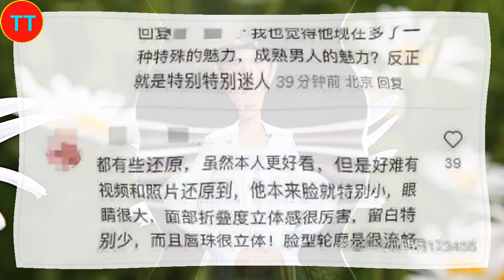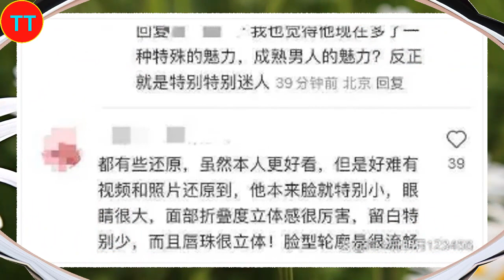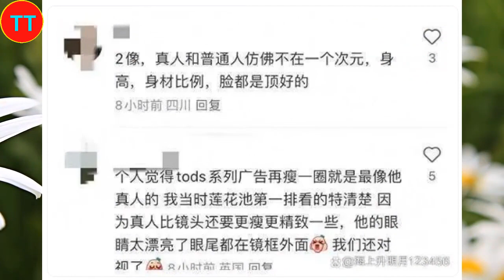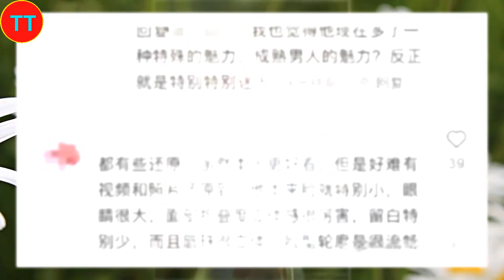肖战：超越现实的绝美颜值，全网为之倾倒！